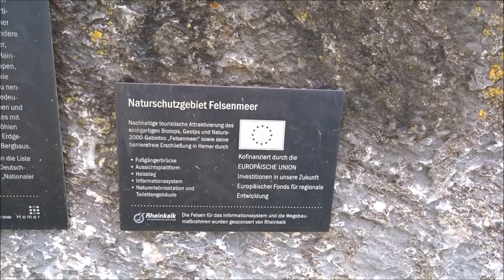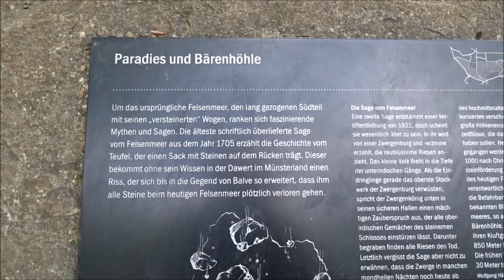Radtour Hexenteich Felsenmeer Menden Hemer